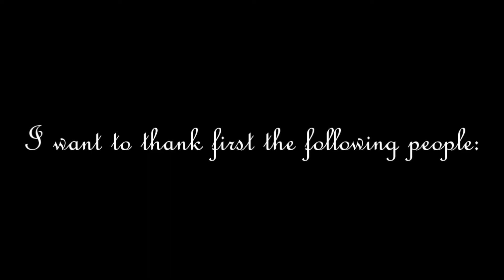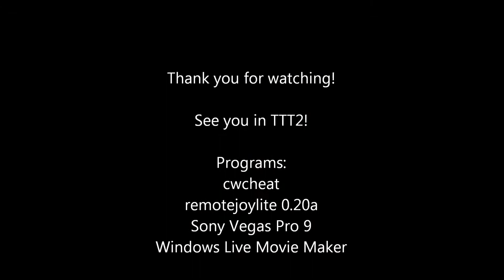Tekken 6 BR: My Final Lili Combo Video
Hi guys, since TTT2 is nearly coming, I've decided to create a super final video for Lili. It's only short, cause honestly I can't think of any new moves. Hope you enjoy watching it! :)